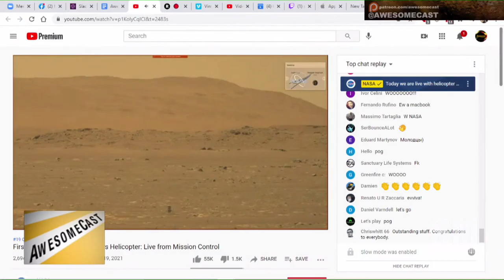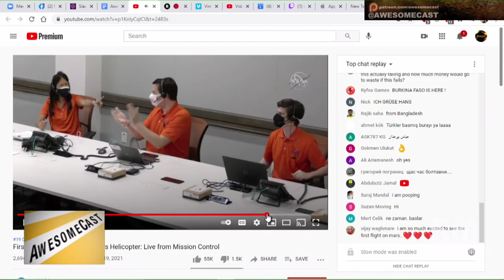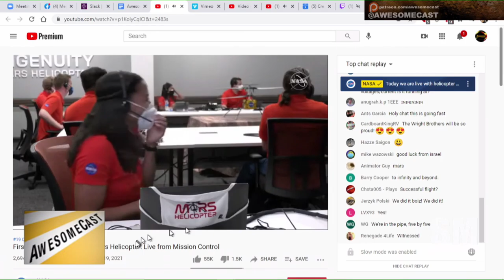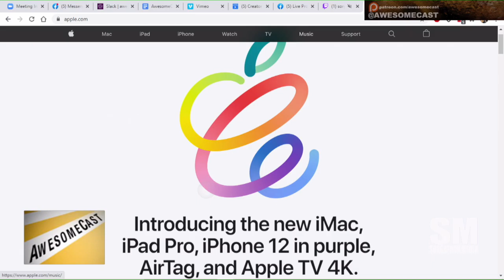Drone Flies on Mars!